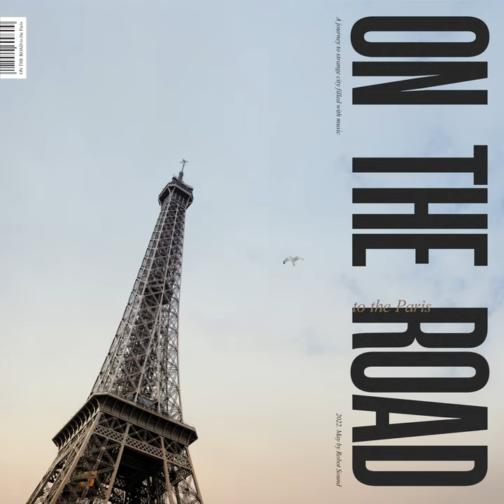Blame oneself (Feat. Ha Ram Lim) (자책하다 (Feat. 임하람))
Blame oneself (Feat. Ha Ram Lim) (자책하다 (Feat. 임하람)) · ON THE ROAD · Ha Ram Lim

ON THE ROAD to the Paris

Author: 정원보
Composer: 정원보
Arranger: 정원보